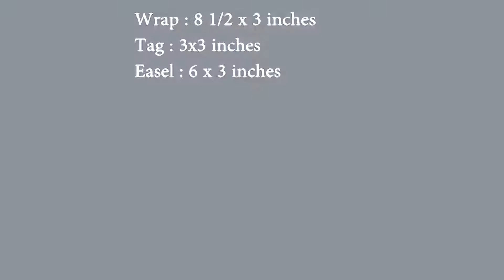EASEL BOX CARD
Materials you will need:

Drawer – card stock cut at 4 7/8 by 4 7/8  (score  at 1 inch on all four sides)

Wrap – card stock cut at 9 by 3 (on the 9 inches side, score at 1 inch, 4, 5 and 8)

Easel – Card stock cut at 6 by 3 (on the 6 inches side, score at 1 ½ inches and 3)

Tag  - Card stock cut at 3 by 3.

In this tutorial I have shown how to make an easel box with drawer. In my next video i will be coming  up soon with the decoration part. So guys! watch this video ,and make this adorable easel box .